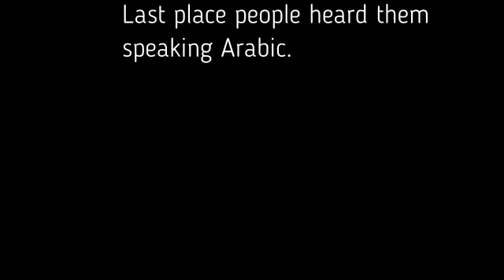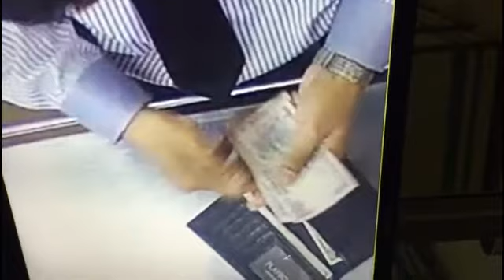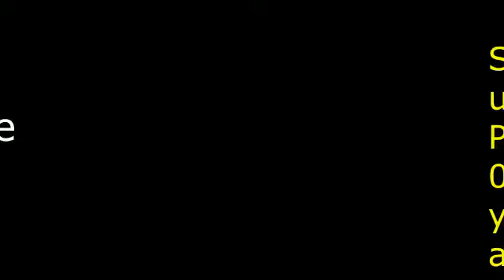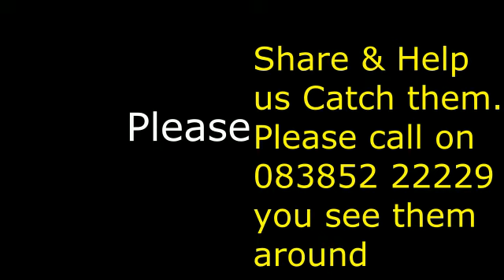Thieves robbing a cashier in Anfal Super Market bhatkal with sleight of hand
This photo is of two thieves, who dis-attract the  cashiers attention and with sleight of hand and by confusing the cashier rob money. Please do not allow any one to touch the cash drawer...
Last seen conning the cashier of Anfal Super Market Bhatkal, In Karnataka.